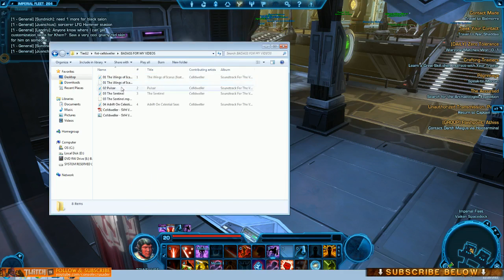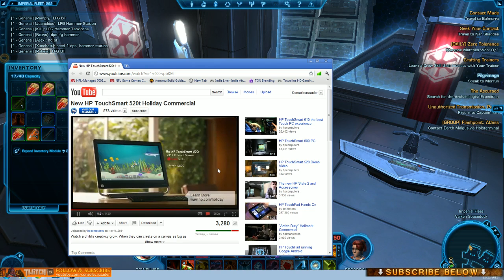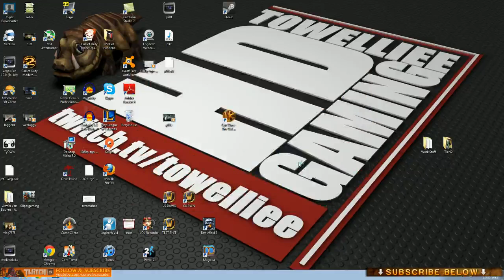★ SWTOR Tanking - Sith Warrior Juggernaut Leveling Part 14 - Live Commentary from the Beta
I start off my stream with some PvP action and some walking around the main Imperial Fleet.